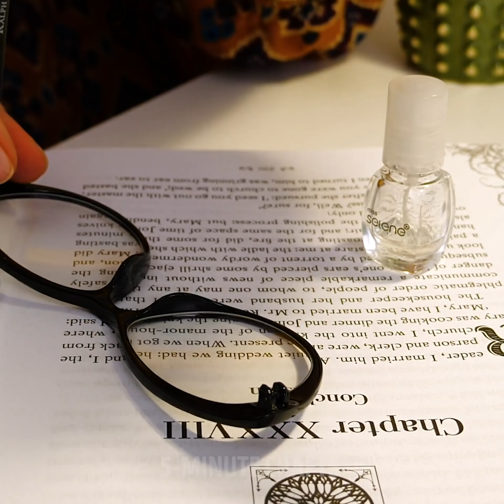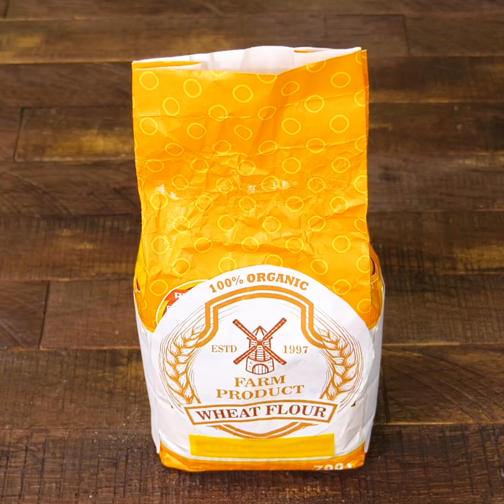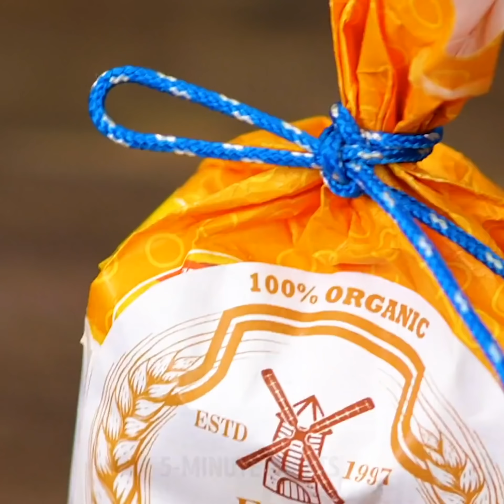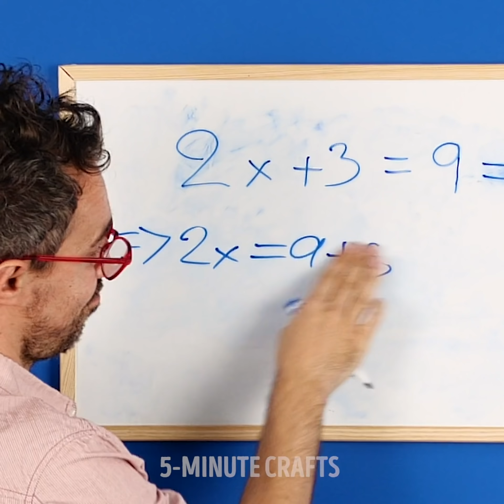51 GENIUS LIFE HACKS YOU'LL WANT TO TRY RIGHT NOW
Timestamps:

0:01 - pomegranate juice
1:13 - bathroom tips
3:13 - how to pack a suitcase
5:12 - hair tricks
6:43 - french manicure
9:33 - sock crafts